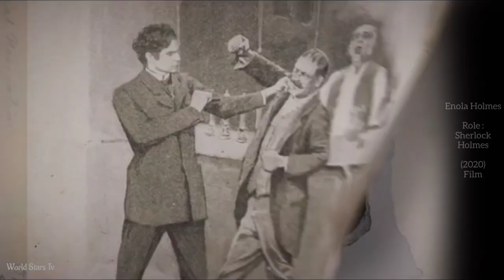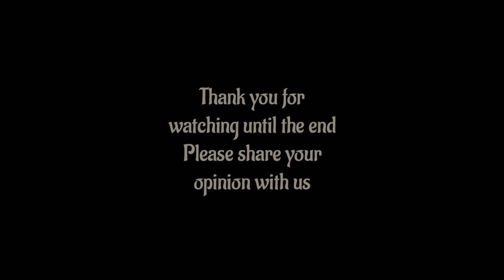Henry Cavill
biography :

Cavill was born on 5 May 1983, the fourth of five boys in a Roman Catholic family in Saint Helier, Jersey, in the Channel Islands. His Jersey-born mother, Marianne Dalgliesh, is of Scottish, English and Irish heritage and worked as a secretary in a bank. His father, Colin Cavill, was born in Chester, England and is a former stockbroker. henrycavill was educated at St Michael's Preparatory School in Saint Saviour, Jersey, before attending Stowe School in Stowe, Buckinghamshire.Henry Cavill is a British actor. Henry Cavill is known for his portrayal of Charles Brandon in Showtime's The Tudors (2007–2010), DC Comics character Superman in the DC Extended Universe (2013–2022), Geralt of Rivia in the Netflix fantasy series thewitcher (2019–2023), and Sherlock Holmes in the Netflix film enolaholmes (2020) and its 2022 sequel.